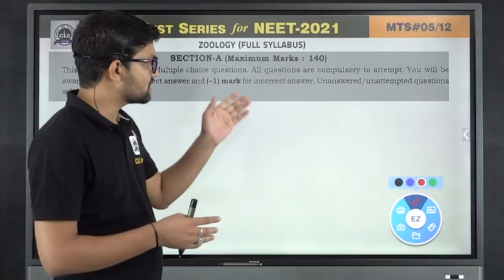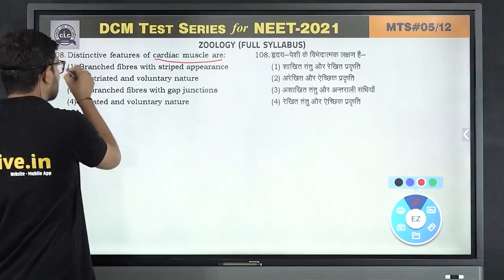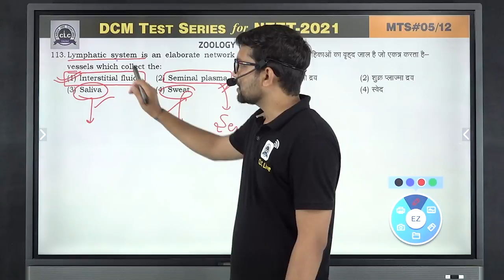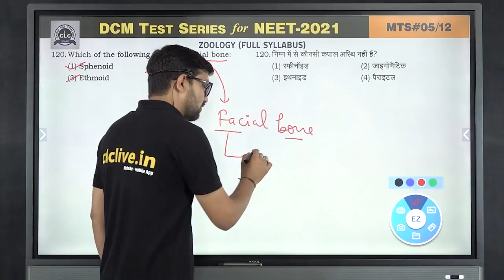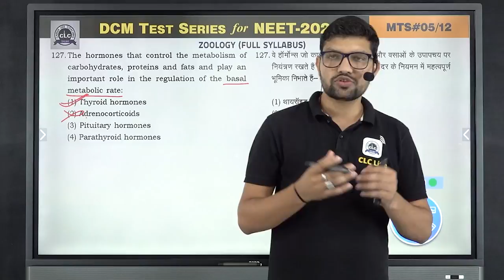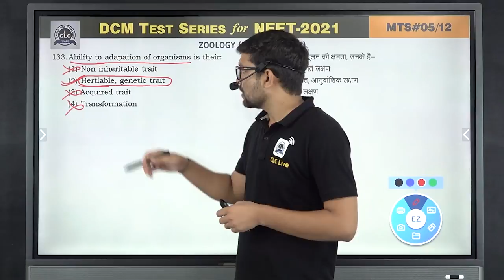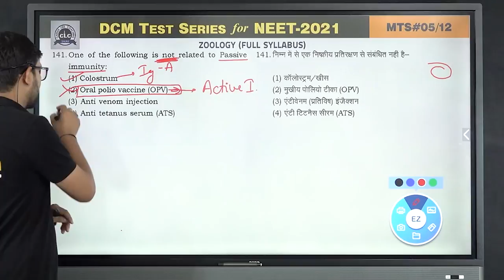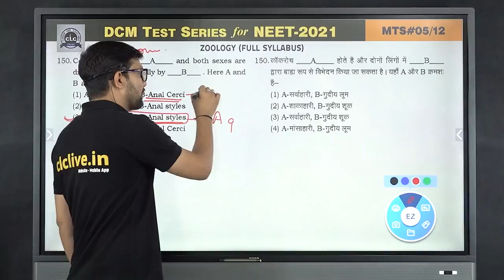MTS#05 - ZOOLOGY || DCM Test Series || NEET-2021 || CLC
Solution By- ASHISH SIR